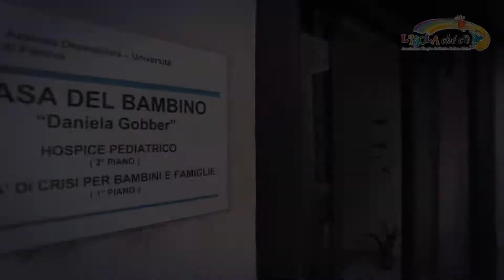TV7 & Friends - Padova Aprile 2019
6 aprile 2019 - Gran Teatro Geox Padova

Mediolanum Private è sponsor dell’evento il cui ricavato per la vendita dei biglietti andrà alla Fondazione Robert Hollman per aiutare i bambini.